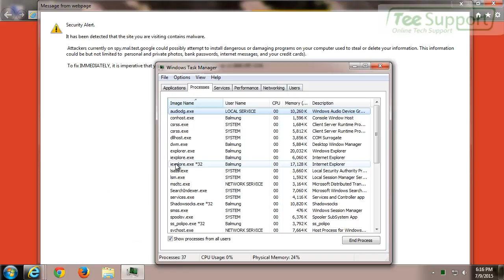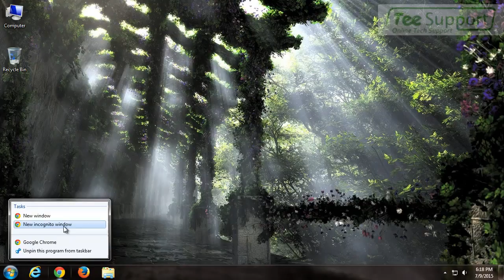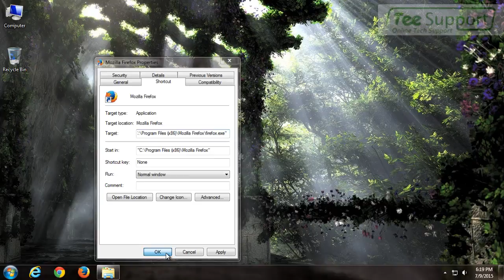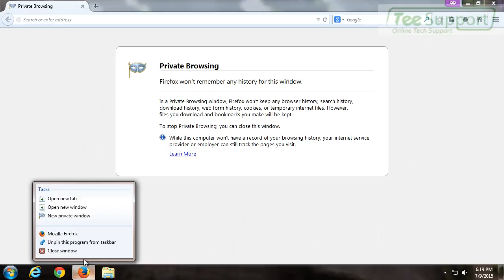How to Stop poorlivetechhelp.com Pop-up Ads? (Removal Instruction)